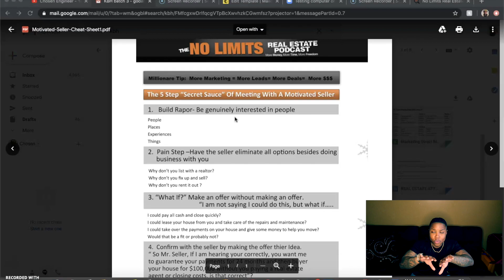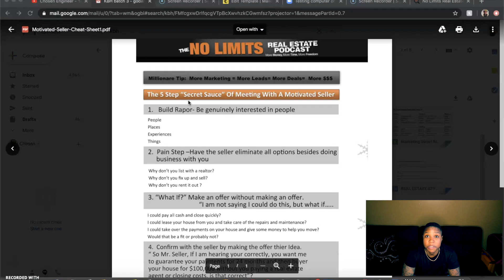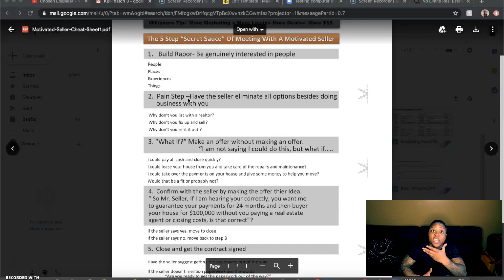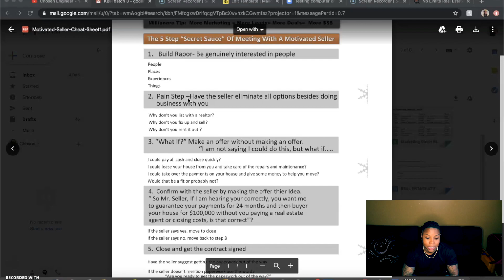TOP 5 STEPS TO IMPLEMENT WHILE MEETING WITH A MOTIVATED SELLER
EVERYTHING I TALK ABOUT HAS COME FROM EXPERIENCE. THIS IS NOT ONLY THE BEST WAY TO LEARN BUT ALSO THE BEST WAY TO TEACH OTHERS!

WITH THAT BEING SAID MY FRIENDS. ENJOY THE SHOW !!!

TOP MARKETING TOOLS:
1. LIST SOURCE
2. MAIL CHIMP
3. CALL RAIL
4. CALL LOOP
5. PROPERTY LIST MANAGER
6. CLICK2MAIL/DOCUSIGN
7. MODERN DAY POSTCARD

Discounts Featuring Tangie Cousins from Foreclosuresdaily.com

Discounts Code: KE1000